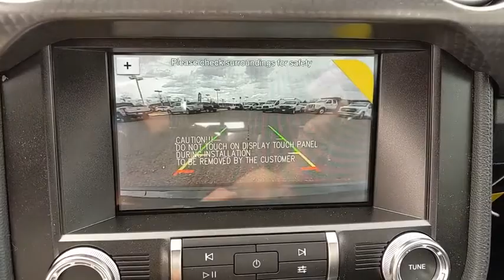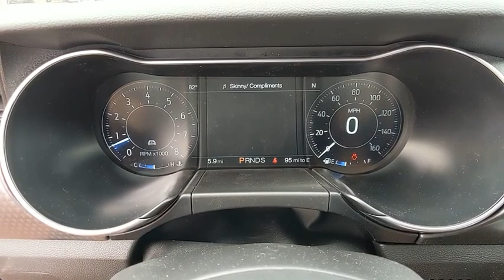2019 Ford Mustang Baltimore, Wilmington, White Marsh, Rosedale, MD K1173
Shadow Black New 2019 Ford Mustang available in Baltimore, Maryland at
2019 Ford Mustang GT Premium - Stock#: K1173 - VIN#: 1FA6P8CF0K5174263

Factory MSRP: $48,240 $5,815 off MSRP!2019 Ford Mustang GT PremiumOur Price You See, Is the Price You Get guarantee is exactly that. We will only include the standard Ford rebates and never include rebates such as college grad or active duty military in our pricing. We are committed to making your buying experience as transparent and easy as possible. Our internet pricing does not include your local taxes, local tags, our $299 dealer processing fee, or destination and delivery ($875-$1,595). Internet pricing does include Ford Financing rebates if applicable and is not compatible with any 0% or other special financing offers. Rebate structure may be different for leasing. See dealer for details.All vehicles come with the Al Packer Customer Advantage Plan at no extra charge which includes free Oil Changes, free Car Washes, and up to $1,000 in service savings! Price includes: $1,500 - Retail Customer Cash. Exp. 07/01/2019
GT PERFORMANCE PACKAGE -inc: Brembo 6-piston front brake calipers K-brace performance rear wing silver painted strut-tower brace unique chassis tuning unique electronic power assisted steering unique anti-lock brakes and upsized rear sway bar Engine Spun Aluminum Instrument Panel HD Front Springs Larger Radiator Wheels: 19 x 9 Fr & 19 x 9.5 Rr Ebony Black Painted aluminum Larger Brake Rotors Unique Stability Control Tires: 255/40R19 Fr & 275/40R19 Rr Summer-Only Designed to optimize driving dynamics and provide superior performance on wet and dry roads High performance summer tires wear faster than non-performance tires Ford does not recommend using summer tires when temperatures drop to approximately 45 deg F (7 deg C) or below or in snow/ice conditions Gauge Pack (Oil Pressure & Vacuum) 3.73 TORSEN Differential Ltd Slip Rear Axle Ratio,FRONT LICENSE PLATE BRACKET -inc: Standard in states where required by law,ENGINE: 5.0L TI-VCT V8 (STD),SHADOW BLACK,TRANSMISSION: 10-SPEED AUTOMATIC W/SELECTSHIFT -inc: steering wheel paddle shifters Remote Start System Leather-Wrapped Shift Knob 3.15 Limited Slip Rear Axle Ratio,EQUIPMENT GROUP 401A -inc: Blind Spot Info System w/Cross-Traffic Alert Memory Driver Seat Mirrors & Ambient Lighting 3 settings Premium Plus Package Voice-Activated Touch-Screen Navigation System pinch-to-zoom capability SiriusXM Traffic and Travel Link w/a 5-year prepaid subscription SiriusXM audio and data services each require a subscription sold separately or as a package by SiriusXM Radio Inc If you decide to continue service after your trial the subscription plan you choose will automatically renew thereafter and you will be charged according to your chosen payment method at then-current rates Fees and taxes apply To cancel you must call SiriusXM at 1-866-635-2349 See SiriusXM customer agreement for complete terms All fees and programming subject to change Sirius XM and all related marks and logos are trademarks of Sirius XM Radio Inc Heated Steering Wheel 12 LCD Digital Instrument Cluster w/MyColor Premier Trim w/Color Accent Group ha,Rear Wheel Drive,Power Steering,ABS,4-Wheel Disc Brakes,Brake Assist,Locking/Limited Slip Differential,Aluminum Wheels,Tires - Front Performance,Tires - Rear Performance,Heated Mirrors,Power Mirror(s),Integrated Turn Signal Mirrors,Rear Defrost,Intermittent Wipers,Variable Speed Intermittent Wipers,Rear Spoiler,Automatic Headlights,Fog Lamps,AM/FM Stereo,Satellite Radio,MP3 Player,Premium Sound System,Steering Wheel Audio Controls,Auxiliary Audio Input,Heated Front Seat(s),Cooled Front Seat(s),Pass-Through Rear Seat,Rear Bench Seat,Adjustable Steering Wheel,Trip Computer,Leather Steering Wheel,Keyless Entry,Power Door Locks,Keyless Start,Universal Garage Door Opener,Cruise Control,Climate Control,Multi-Zone A/C,Power Driver Seat,Power Passenger Seat,Leather Seats,Bucket Seats,Driver Adjustable Lumbar,Auto-Dimming Rearview Mirror,Driver Vanity Mirror,Passenger Vanity Mirror,Driver Illuminated Vanity Mirror,Passenger Illuminated Visor Mirror,Floor Mats,Bluetooth Connection,Telematics,Smart Device Integration,Power Windows,Security System,Engine Immobilizer,Traction Control,Stability Control,Front Side Air Bag,Rear Parking Aid,Tire Pressure Monitor,Driver Air Bag,Passenger Air Bag,Front Head Air Bag,Rear Head Air Bag,Passenger Air Bag Sensor,Knee Air Bag,Driver Restriction Features,Back-Up Camera